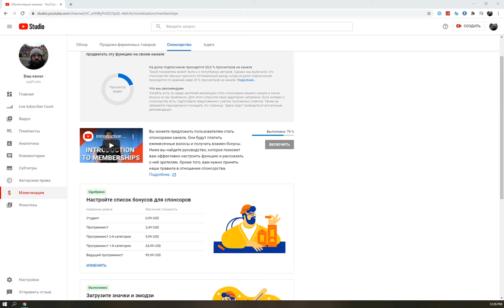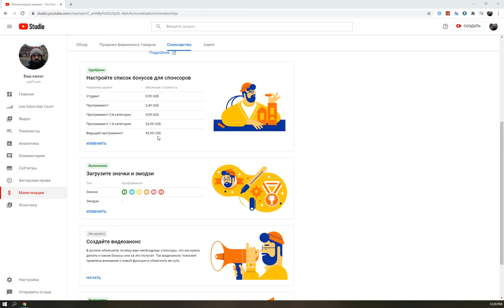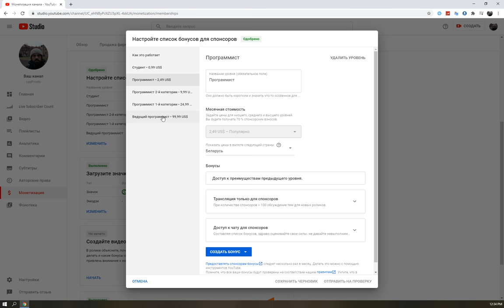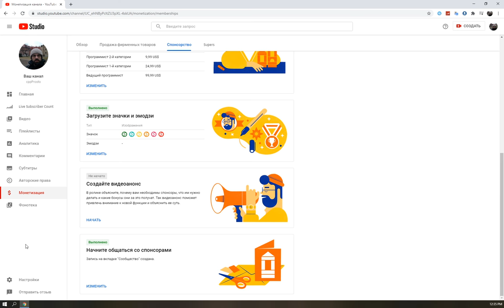C - спонсорство!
WebMoney
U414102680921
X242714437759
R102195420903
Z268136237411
Большое спасибо за помощь.